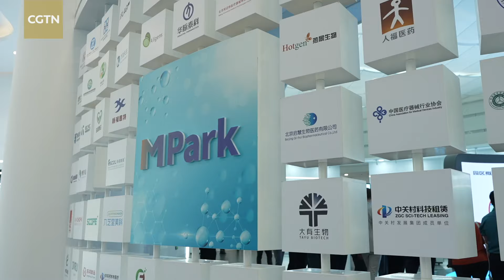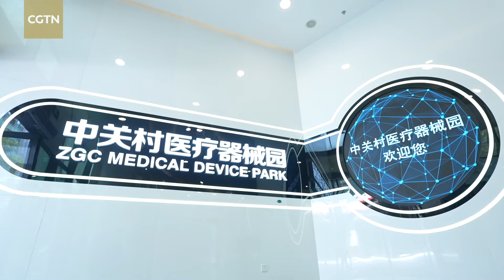German biomedical delegation expresses confidence in Chinese market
Currently, a German delegation of leading biomedical companies is on a weeklong visit to China, organized by the China International Investment Promotion Agency in Germany. Members of the delegation and the organizer of the event shared with CGTN their perspectives on the Chinese market and prospects for bilateral cooperation in the sector. Check out the video for more!